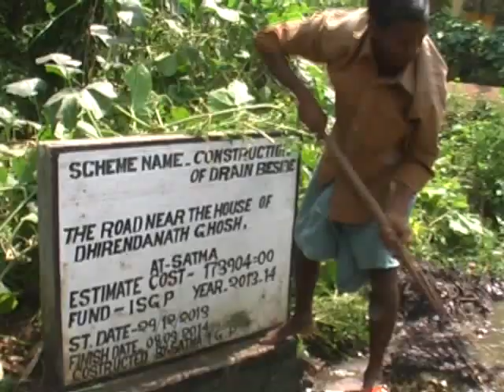HUD HUD ATANKA NAYAGRAM NOT ARLET